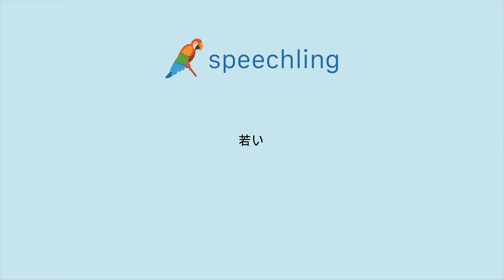"若い"の発音の仕方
男性コーチ
若い

女性コーチ
若い